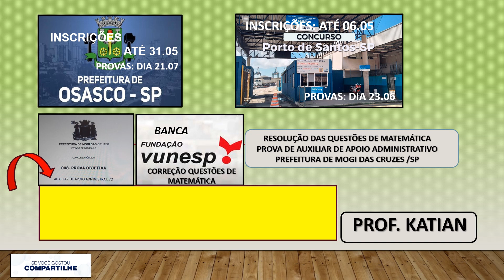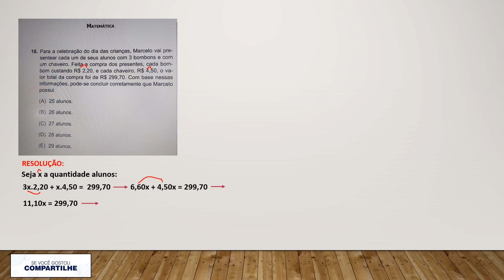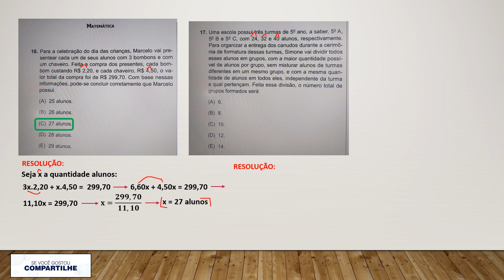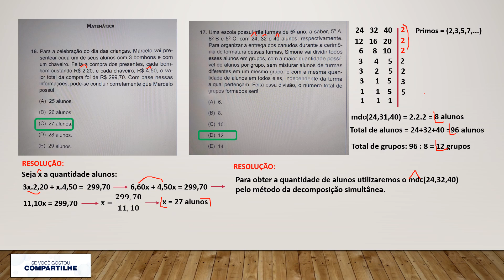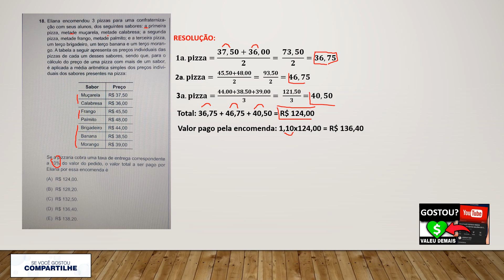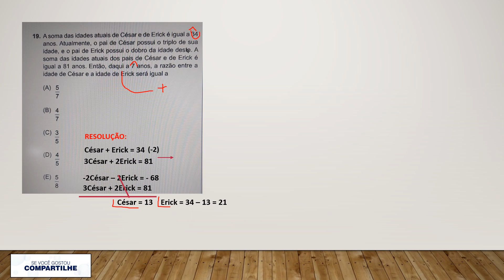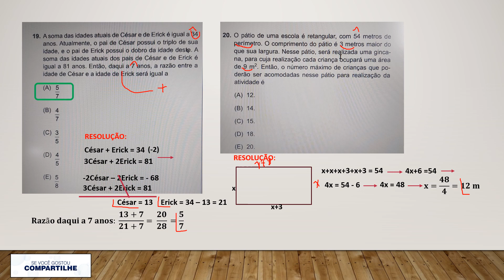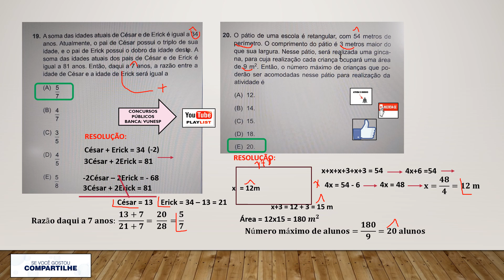BANCA VUNESP - Revisão concurso Prefeitura de Osasco/SP e Porto de Santos - Inscrições abertas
COLABORE COM O CANAL DO PROF. KATIAN TOMOMITSU

LINKS PARA DOWNLOADS DOS EDITAIS DOS CONCURSOS PARA A PREFEITURA DE OSASCO/SP E PORTO DE SANTOS

LINKS PARA DOWNLOADS DE PROVAS APLICADAS PELA FUNDAÇÃO VUNESP